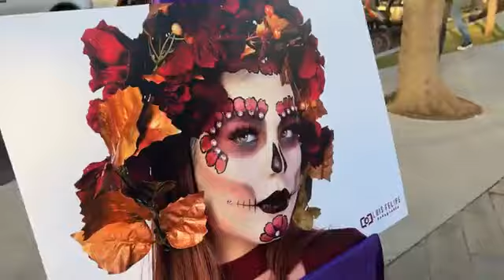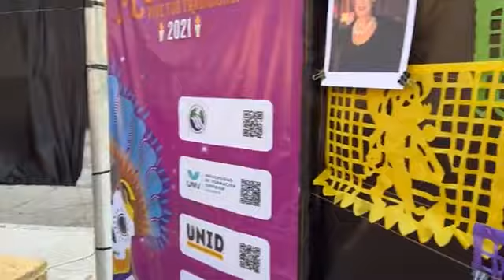Día de Muertos en Sahuayo Michoacan Mx